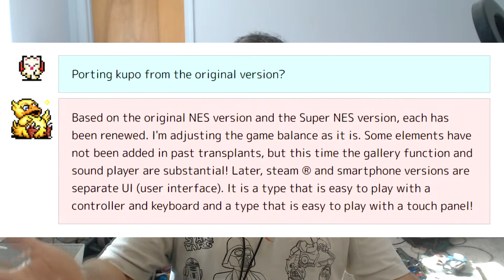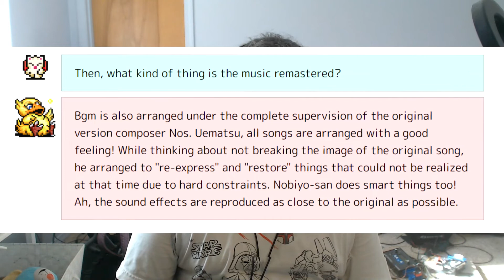Bestiary, Music Player, Console Releases Final Fantasy Pixel Remaster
A Q&A on the Japanese Final Fantasy Portal site revealed some delightful details on the upcoming Final Fantasy Pixel Remasters.

Watch my thoughts on the possibility of a console release of FFPR,  the robust in-game Bestiary, and much more!

Excited on the new Final Fantasy Pixel Remasters? Have any questions for me?